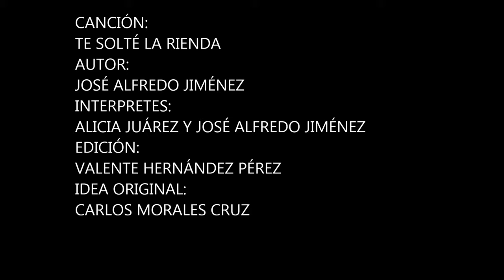TE SOLTÉ LA RIENDA ALICIA JUÁREZ Y JOSÉ ALFREDO JIMÉNEZ